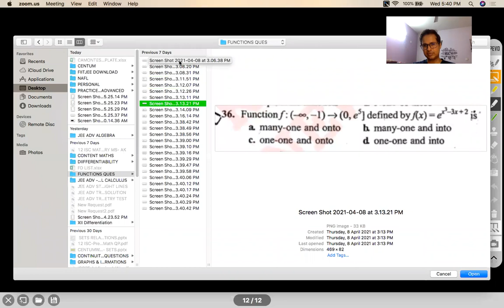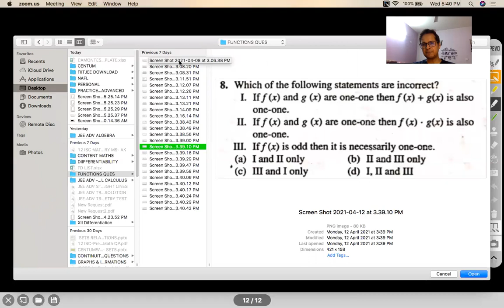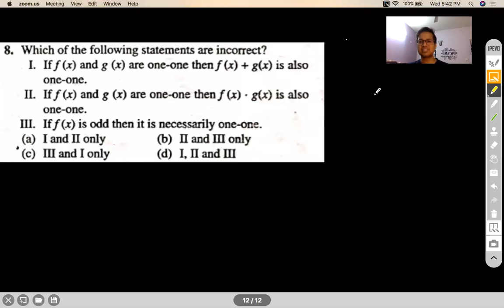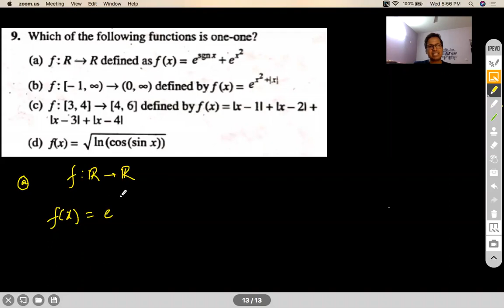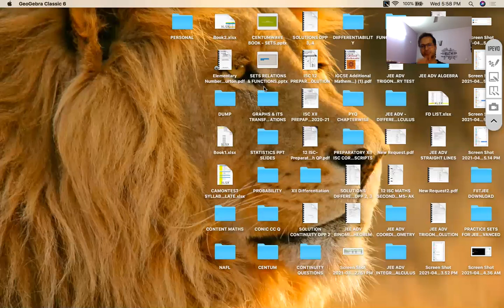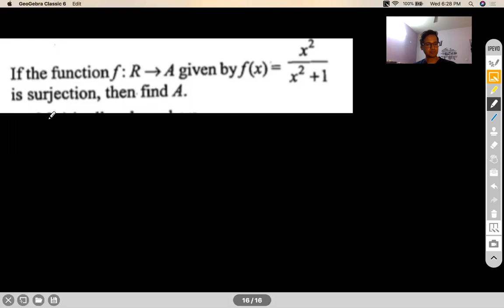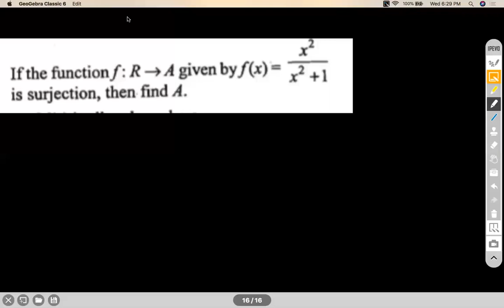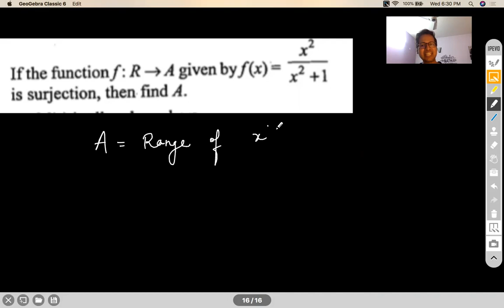FUNCTIONS - SESSION I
ONE-ONE FUNCTIONS
MANY- ONE FUNCTIONS
ONTO  FUNCTIONS
INTO FUNCTIONS

Chapter Name: FUNCTIONS
Grade: XII
Author: AKHIL KUMAR